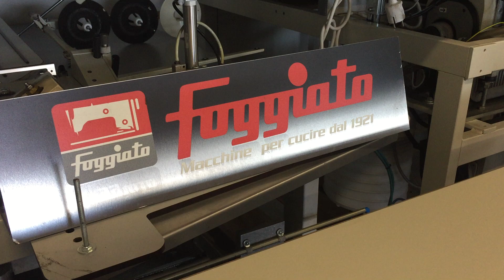[Sewing Machines] Pfaff 1243-712-900 long arm basting machine with thread trimmer- Foggiato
More than 4.000 used industrial sewing machines always available in our stock

Più di 4.000 macchine per cucire industriali usate, sempre disponibili a magazzino di tutte le marche e modelli.
Visitate il nostro sito per conoscere meglio noi e le opportunità che vi offriamo.